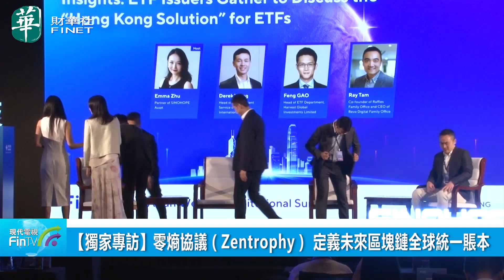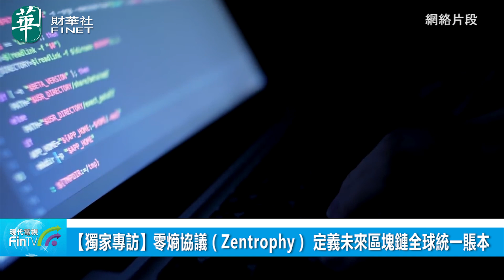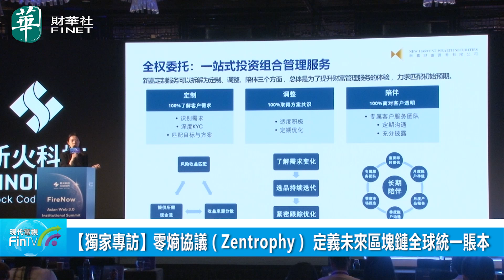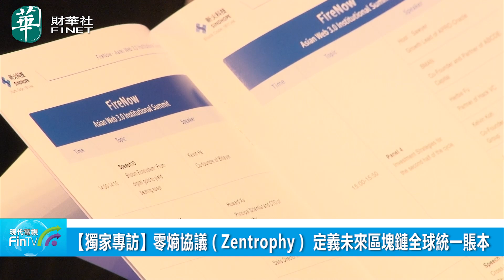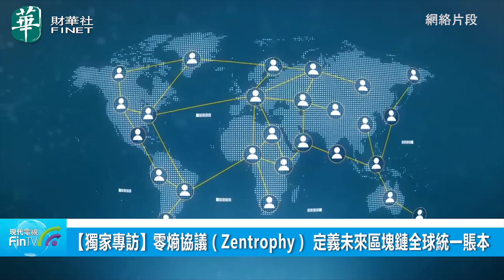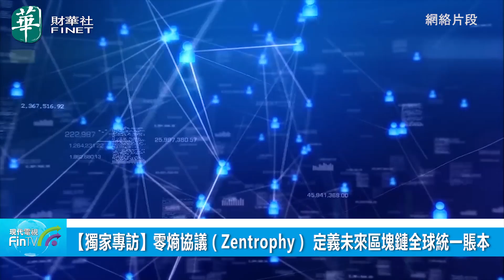【獨家專訪】零熵協議（Zentrophy） 定義未來區塊鏈全球統一賬本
2024 年 8 月 13 日，Web3.0 亞洲機構峰會在香港特別行政區麗思卡爾頓大酒店盛大舉行。本次峰會雲集全球 Web3 行業頂尖的專家、學者、投資機構和投資人，共同就 Web3 行業最熱話題、最前沿的投資和未來技術趨勢展開深層探討。

現代電視視頻專訪零熵 CTO Howard Xu博士、零熵 CIO Leon LEE先生。

據TechubNews報道，零熵協議作為峰會的鉆石夥伴受邀參與此次峰會，向與會嘉賓展示了零熵技術的靈魂特色，點燃了本次盛會技術創新的激情。零熵 CTO Howard Xu博士及 CIO Leon LEE 作為會議的重磅嘉賓發表重要講演，與行業頂尖學術專家一起暢想了未來區塊鏈發展的前沿趨勢，契合 Web3.0 及零熵七大技術創新，定義了未來區塊鏈全球統一賬本，布局構建一個高效、安全、靈活的去中心化跨鏈轉賬和交易系統。

當下環境下，區塊鏈技術面臨數字資產安全性的挑戰。在用戶私鑰沒有泄露和被盜的情況下，每年數億美元的合約資產被盜走；跨鏈橋受黑客攻擊或跨鏈橋項目監守自盜，導致用戶承受巨大損失；用戶托管在交易所的資產，因為交易所挪用、跑路而血本無歸。

Howard Xu博士在本次峰會上剖析當前根本性問題，提出安全性問題的根源在於沒有正確地處理賬本。自以太坊開始，合約所發行資產的賬本由合約管理，礦工只管理區塊鏈本幣（build-in currency）的賬本。因此用戶的本幣資產是在用戶私鑰的直接控制之下，而用戶的合約資產是在合約的直接控制之下，而用戶通過合約間接控制自己的資產。任何合約都是一個中心化的存在，合約的賬本是中心化賬本，而非去中心賬本。這是在私鑰安全的情況下，即便合約的執行是去中心的，用戶資產仍然會被盜的根本原因。所有跨鏈橋都是中心化的，跨鏈需要在源端將資產轉入跨鏈橋方的錢包，在末端從鏈橋方的錢包轉出資產，一旦二端的錢包受攻擊或發生監守自盜，用戶即會遭受資產損失。用戶在交易所進行交易需要先將資產托管給交易所，因而存在被挪用的風險。

針對全鏈資產自由流通中的價值孤島及安全性問題，Howard Xu博士前瞻性提出，解決這些問題的關鍵，在於以去中心的方式管理合約資產、跨鏈資產和交易資產，因此需要提供一個能夠覆蓋這些資產的去中心賬本視角，從而達成 「本幣資產與合約資產的統一，本鏈資產與外鏈資產的統一，總賬本與分賬本的統一」 的區塊鏈統一賬本。

零熵協議跨鏈有別於以太坊 L2（Polygon，Avalanche），BSC，Nerve Bridge 等傳統跨鏈橋及 Polkadot、Cosmos 傳統跨鏈協議，它遵守 FOC 協議的區塊鏈間跨鏈，資產可以直接、去中心化、安全地從源鏈地址轉移到目標鏈地址，無需中間人或合約持有，這種跨鏈由礦工管理合約資產。目前區塊鏈資產交易主要有 CEX 和 DEX 兩種模式。CEX 即中心化交易所，用戶需將資產托管給交易所進行交易，存在信任問題和安全隱患，且有 KYC 要求，匿名性和隱私保護不足。DEX 即去中心化交易合約，采用自動做市機制，用戶向合約發送資產進行交易，但需提供流動性，存在滑點和 MEV 問題，造成客戶損失，本質上也是托管的，是托管風險轉嫁而非消除。零熵協議架構了全新交易模式，及非托管交易（NCX），它兼具 CED 和 DEX 優點，用戶無需將資產托管給交易所就可以掛單交易。對於項目方，沒有高昂的上所費。對於用戶，無需交易所開戶，無需托管資產，資產絕對安全；沒有 KYC，高度匿名。NCX 無需 DEX 模式占用大量資金，價格不因小額交易而劇烈波動，無滑點、MEV。

零熵 NCX 技術核心是零熵的智能合約模式，沒有其它區塊鏈可以實現 NCX。明示合意智能合約是零熵技術的創新，采用 UTXO 模型，允許交易各方明確表達意願。它強調交易結果需符合各方預期，交易事項礦工可知，節點驗證交易結果是否符合各方意願，最終由礦工記賬一切。該合約模式有效避免了智能合約釣魚、程序錯誤和誤解導致的資產損失，增強了安全性，杜絕了通過合約盜竊的可能。交易結果以 UTXO 輸出形式交付，確保資產所有權清晰。明示合意智能合約相較於以太坊在意思表達、執行驗證、結果控制及記賬方式上均有優勢。是其他智能合約技術無法企及的。通過這種模式實現了本幣資產與合約資產的統一。

零熵協議通過引入統一的資產定義（UAD），實現了各類資產的一致化表達，因而礦工可以記錄來自其它區塊鏈的資產。在 FOC 網絡中，任一區塊鏈上產生的資產都可以被網絡中其他區塊鏈上的用戶或合約自由使用，這極大地提升了資產的流動性。多個區塊鏈通過 FOC 緊密連接，資產在網絡內部實現自由流通。FOC 網絡中每個區塊鏈賬本都遵循統一資產表達方式，不僅記錄本鏈上的資產，還包括來自其他鏈的資產，從而實現了本鏈資產與外鏈資產的統一。

零熵協議使用鏈族價值傳輸協議 (FOC）。鏈族是一個區塊鏈組成的網絡，是在礦工組成的網絡之上的一個網絡。每個區塊鏈網絡以去中心的方式記錄各自所管理的資產，而鏈族網絡則協調資產在不同區塊鏈轉移，從而保證每個區塊鏈所管理的分賬本，與所有區塊鏈賬本所合並形成的總賬本是統一的。

明示合意智能合約、UAD、FOC 三項技術的結合形成了區塊鏈統一賬本。統一賬本技術實現了多鏈資產的互聯互通，構建了去中心化價值傳輸網絡，實現了資產的自由流通。

零熵協議已在中國境內、美國及歐盟多地申請專利技術，目前已推出錢包應用。隨著公鏈接入，更多的應用項目落戶零熵，用戶基數必將大幅增加，零熵協議定會實現其區塊鏈上 S.W.I.F.T 的宏偉布局。